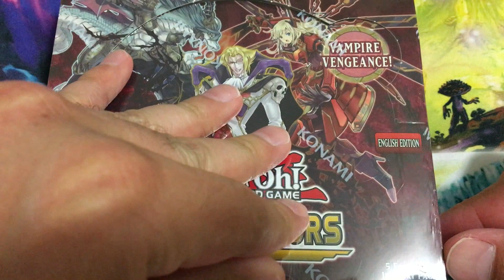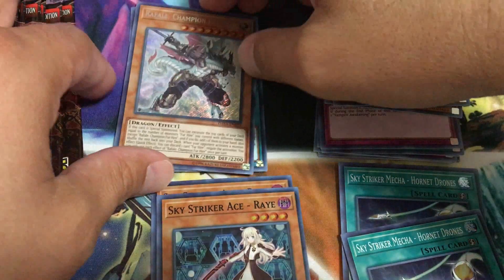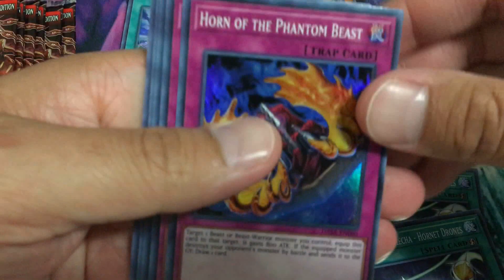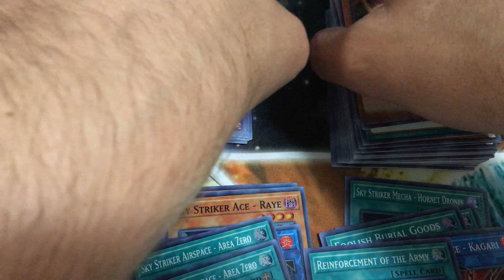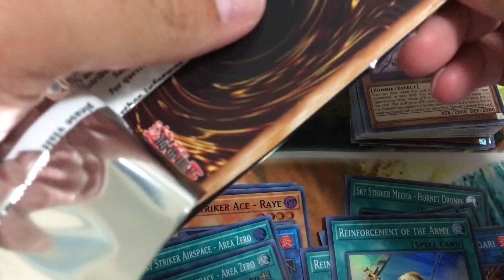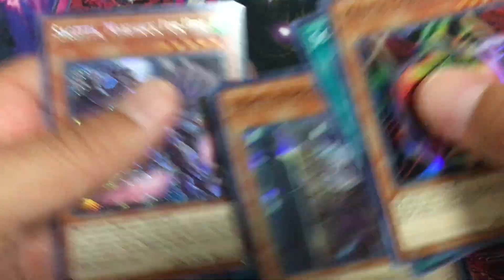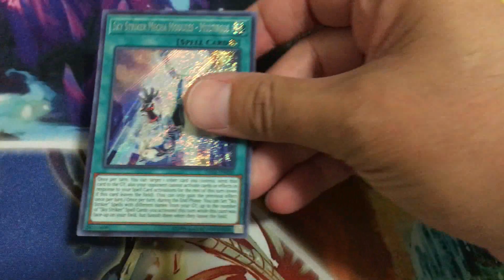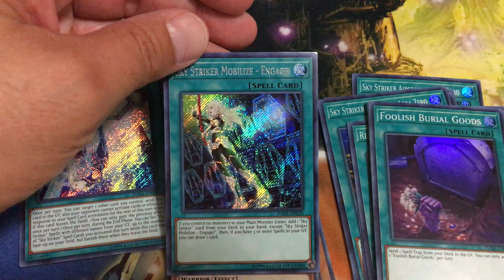Yu-Gi-Oh! Dark Saviors Booster Box Opening! Sky Striker Mobilize - Engage!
Not something I would have done last year when this set released. Nevertheless, my son got into Yu-Gi-Oh at the beginning of April and that is all he wants to do and talk about. I totally get it.

I found this box two days ago... wanting to play Sky Striker, I had to pick it up. HA!

Unfortunately for me, I am playing catch up as this game was a bit after my time. Legend of the Blue Eyes White Dragon released two months before I graduated college. So, I am playing catch up in what the cards do, how to play the game, tEh mEtA, etc. I totally get why this was a big hit for Konami. Bravo, Konami. Bravo.

SPOILER: I got about 15-17 of the cards needed for the main Sky Striker deck. I am pleased with this. Plus, I think I will coble together a vampire deck for fun.

Hope you like this opening.